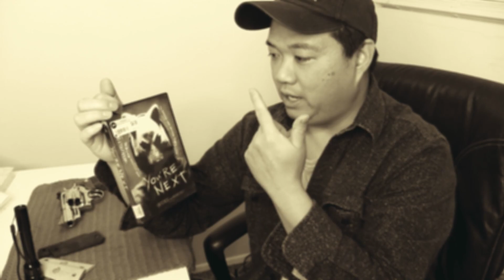3224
Collectors radio.
C R films

c b production
barnaby  the roo